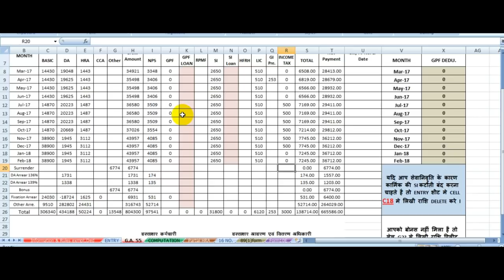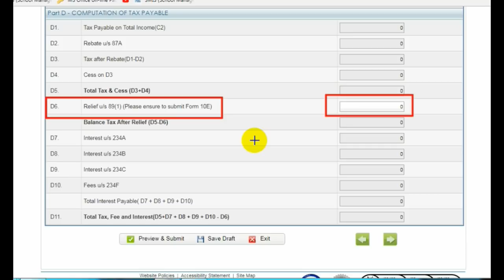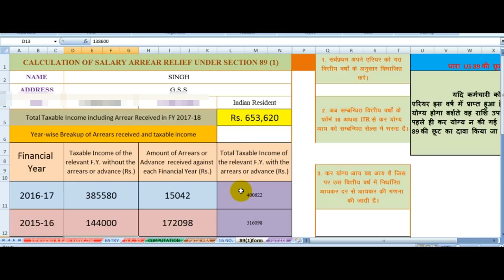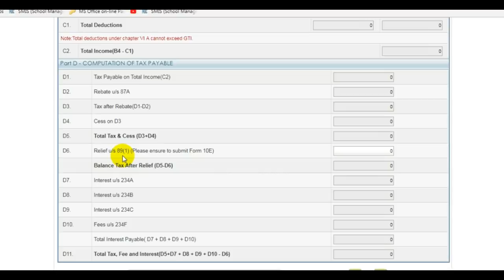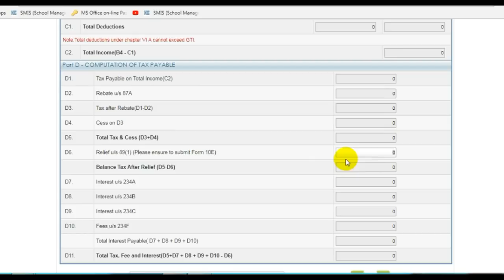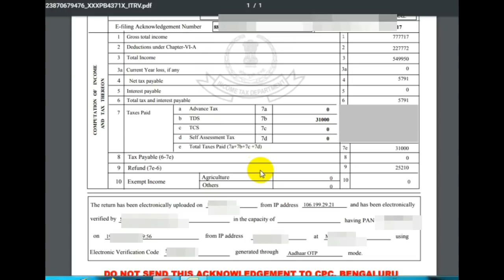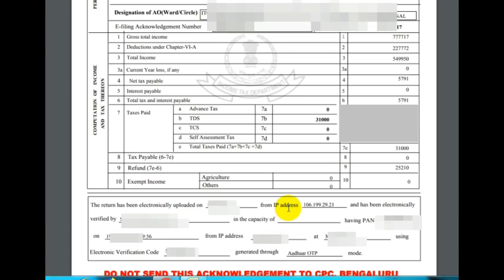10e सब्मिट कर 100 % रिफंड कैसे प्राप्त करें "Income tax India"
How to fill form 10 E for claiming Relief under section 89 for salary arrears in tax return Project

How to Submit 10e
us89(1) refund Rules Of "Income tax India"

Link Video
Form10(e)  Fill करके  US धारा 89 के तहत Return कैसे प्राप्त करें !

10ई का अभिप्राय व डेफिनेशन को भी हमें समझना चाहिए।

*ज्ञातव्य रहें 👉 यदि जिस वित्तिय वर्ष हेतु आप एरियर राशि का या अन्य वेतन राशि का क्लेम 10 ई प्रपत्र भरकर धारा 89 के तहत छूट लेना चाहते हैं, उस वित्तीय वर्ष में आपने टेक्स न भरा हो। या फिर टैक्स की डेड लाइन के आसपास भी नहीं थें। तो ही आपको इतनी माथापच्ची का फायदा मिल सकता हैं। ऐसा नहीं है कि 10 ई फिल किया ओर छूट मिल गई।*

*पूरा प्रोसेस समझें*🙏🙏

_अब एक्चुअली में होता क्या है 👉 उदाहरण के तौर जैसे आप वित्तीय वर्ष 2021-22 और असिस्टमेंट ईयर 2022-23 का आईटीआर फिल किया। लेकिन आपको सत्र 2019-20 या 2020-21 का कोई वेतन या वेतन एरियर आपको वित्तीय वर्ष 2021-22 में मिला है। इस वजह से आपका इनकम टैक्स सत्र 2021-22 में ज्यादा चुकाना पड़ रहा है। अब आप चाहते हैं कि इस की छूट आप धारा 89 के तहत 10ई फार्म भरकर वह एक्स्ट्रा राशि पिछले वित्तीय वर्ष 2019-20 या 202-22 में एडजस्ट करना चाहते हैं। जो वाजिब और सही भी है, क्योंकि वास्तव में वो राशि तो उसी वित्तीय वर्ष में ही मिलनी थी। तथा उस समय के बजाय अब इस वित्तीय वर्ष में मिलने से आपके आयकर प्लानिंग फेल गई और आपको ज्यादा टैक्स चुकाना पड़ रहा है।_

_*अब गणना कैसे होती हैं 👉* जो राशि जिस सत्र की है। उसके टेक्सेबल राशि (अंत में वो दस के गुणांक वाली वह राशि जिस पर टेक्स की गणना होती है) में वह अतिरिक्त राशि जोड़ दी जाती हैं। फिर उस वित्तीय वर्ष आयकर स्लेब के आधार पर पुनः गणना की जाती हैं। अब उस समय आप टैक्स के दायरे में नहीं आ रहे थे, तो वह राशि एड हो जाती हैं। ओर फिल केलकुलेट की जाती हैं। जो उस वर्ष के आयकर की जो सीमा है, वहां तक गणना कर लेते हैं। और यदि पहले से ही आपने उस वित्तीय वर्ष में टैक्स पै (अद्दा) किया है तो अब राशि ओर एड करने से क्या फायदा मिलेगा?_

*एक्चुअली में आपको फायदा उसी कंडीशन में होगा। जब आप इन वित्तीय वर्ष में टैक्स की सीमा रेखा के आसपास ही नहीं थें।*

_उदाहरण:- जैसे 5 लाख (टेक्सेबल राशि) की सीमा के उपर टैक्स शुरू होता है। और आपके पिछले वित्तीय वर्ष में टैक्सेबल राशि (सभी छुट के बाद) 4.50 लाख थी। तथा इस वर्ष आपको पिछले साल का एरियर 50 हजार मिला है, तो अब यह 50 हजार उसमें एड करने के बाद गणना करेंगे तो आपकी आय उस वर्ष में 5 लाख होने के कारण छूट मिल जाएगी। ओर यदि राशि ज्यादा है तो फिर छुट की गणना अलग से होगी। क्योंकि अब राशि 5 लाख उपर चली जाएगी तो फिर धारा 87ए भी अपना असर दिखायेगी_